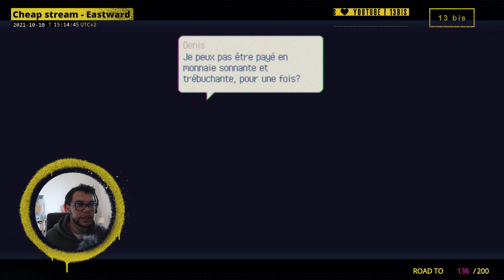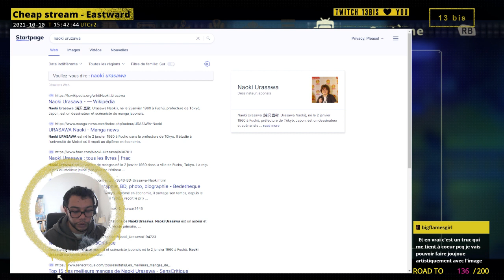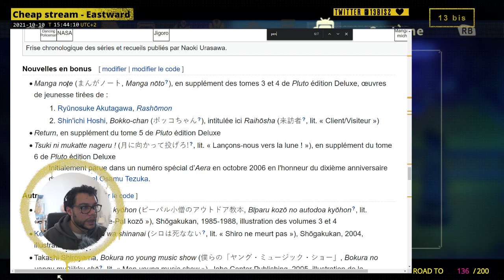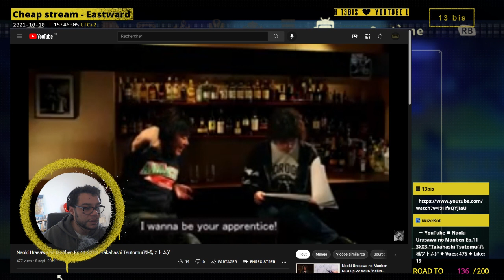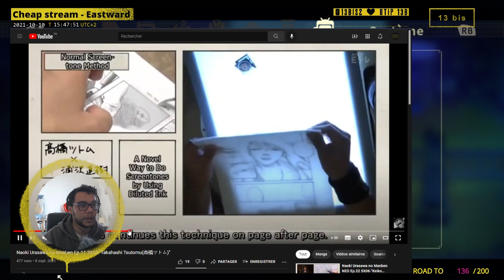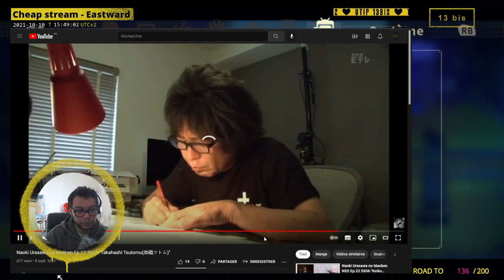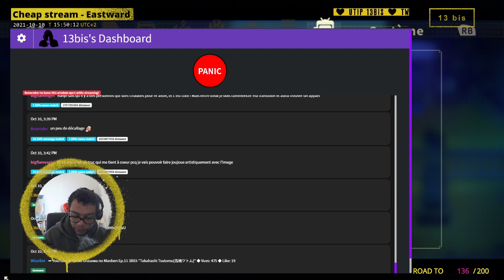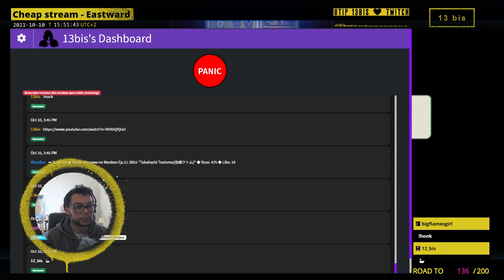Cheap stream - Eastward, épisode 1.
[ 13 bis ] - Cheap stream - Eastward, épisode 1.

Eastward est un jeu où l'on joue deux protagonistes, Sam et John, fuyant la pollution.